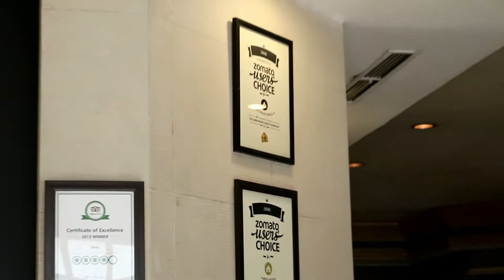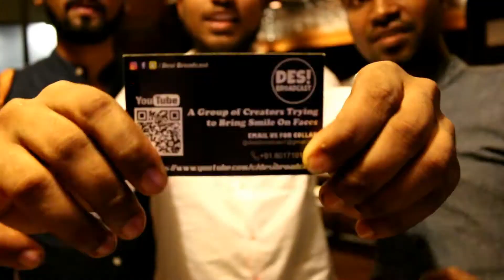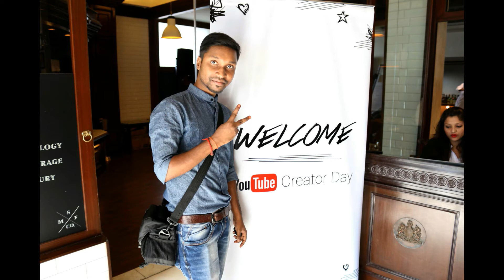Youtube creators day Kolkata With data dock|Creative Bijoy|Source Media|Desi Broadcast And Many More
buy Samsung F23:

buy charger for f23:
Youtube Creators Day kolkata was organised on 16th dec In Kolkata.
Youtube Creators Day is organised to help new youtubers to Make their channel and videos better.
I got to learn many things there Met many new youtubers from Our locality.

Krishanu Cahttopadhyay from Kolkata Videos HD Introduced as first Youtube Brand ambassador for kolkata.

I spent a Very good time with My youtuber friends and new enjoyed a lot.

Checkout This youtube Channels From Kolkata